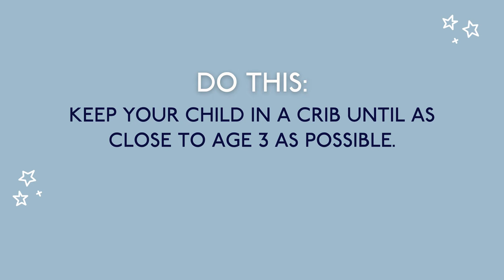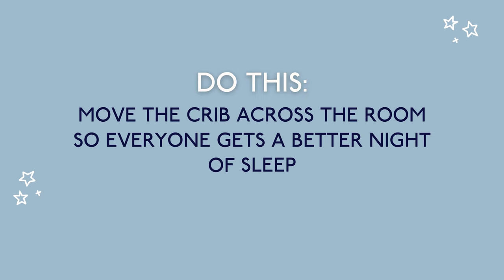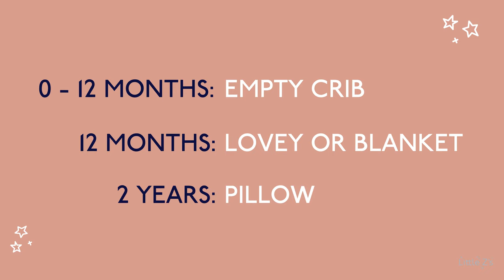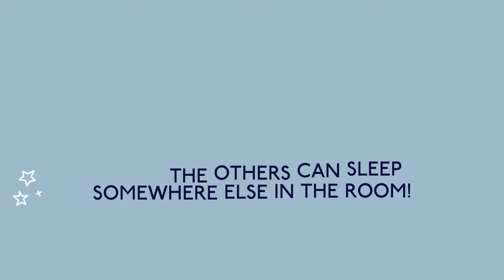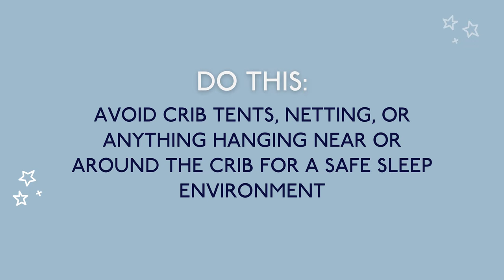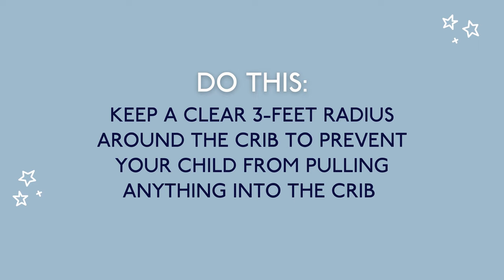Make Your Baby's Crib Safe For Sleep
Your child will be sleeping in a crib for the first 3 years of their life, and with that comes LOTS of changes in what they can and cannot have within the crib. In this video I'm sharing my dos + don'ts for your child's crib to ensure a safe sleeping space, and of course...to keep sleep a thing for years to come!

00:00 - Welcome!
01:26 - Why you should consider keeping your child in a crib until 3-years old
03:39 - What you should do BEFORE baby reaches the next skill milestone
05:23 - What you should do if you share a room with your child
06:32 - What you should not have in your crib at certain ages
08:04 - How many lovey's is too much!
08:30 - The problem with crib tents
09:10 - What you should keep out of a 3-ft radius of your child's crib